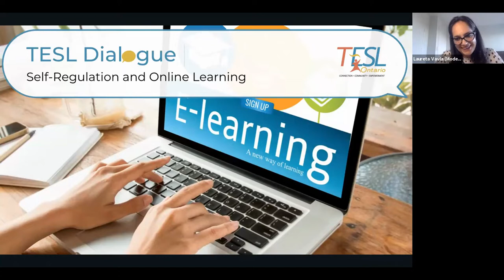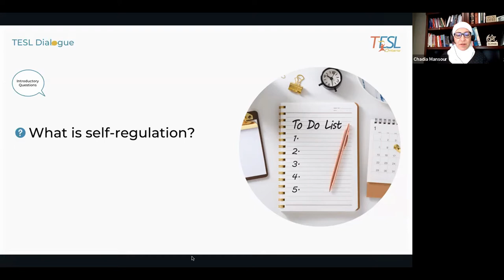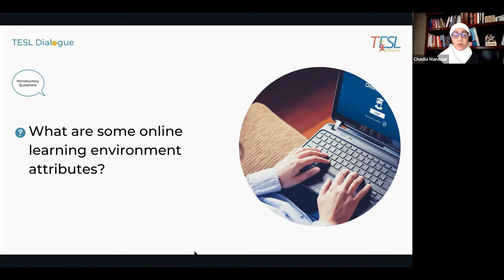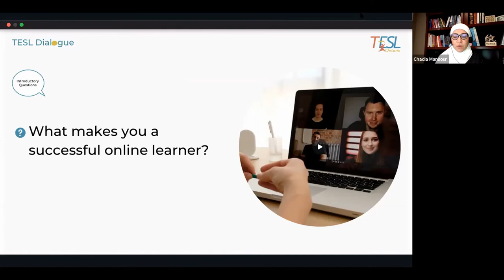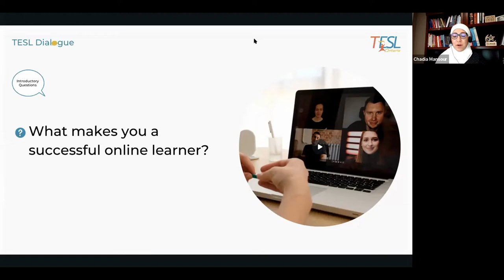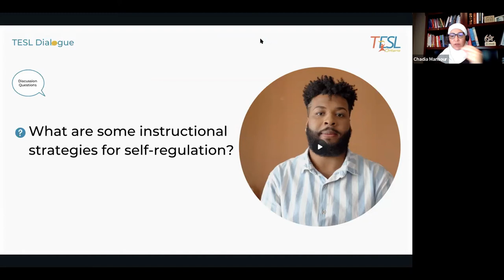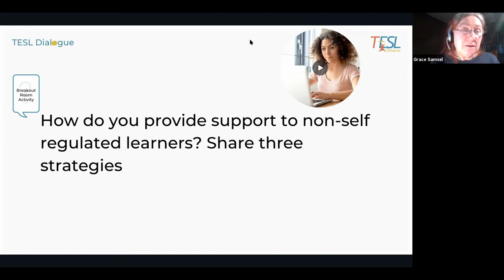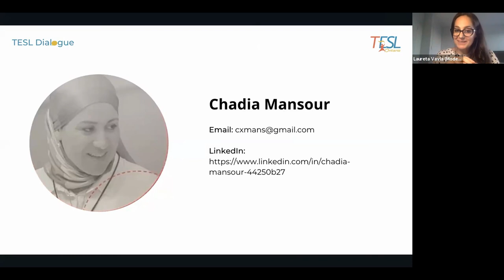TESL Dialogue: Self Regulation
Thanks for tuning into our TESL Dialogue video. A TESL Dialogue session is a guided virtual discussion on a pre-determined topic that is facilitated by a subject-matter expert. Are you a TESL Ontario member? If not, you should consider joining our community to get access to amazing PD opportunities like this one and so much more
TESL Dialogue sessions are currently only open to members.
Interested in being a Subject Matter Expert and hosting a TESL Dialogue yourself? Visit our website for more information about our organization teslontario.orgteslontario.org TESL Dialogue Sessions | TESL Ontario A TESL Dialogue session is a guided virtual discussion on a pre-determined topic that is facilitated by a subject-matter expert. There will be a maximum of 60 registrants, to support an engaging discussion among attendees. A series of pre-determined questions will be posed to the audience, the subject-matter expert will provide their input first and then open the discussion to the audience. teslontario.orgteslontario.org TESL Ontario | Teachers of English as a Second Language Association of Ontario TESL Ontario, is a non-profit organization serving the needs of teachers of English as a Second Language and English Literacy Development.